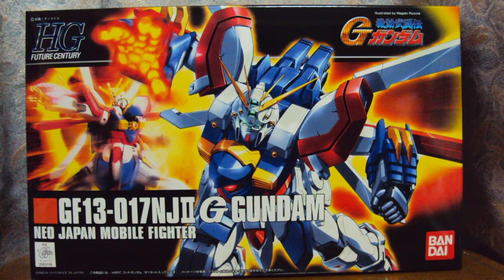ガンプラ HGFC ゴッドガンダム 製作スライドショー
ピンボケあります（今回は多め）
全体の黒いラインとマシンキャノンはスミ入れペンで塗装しています
アンテナの安全部分はカット
コアランダーの赤い羽は左右逆に取りつけ肉抜き穴が後ろになるように取り付けています
アクションは別動画で
God Gundam=Burning Gundam